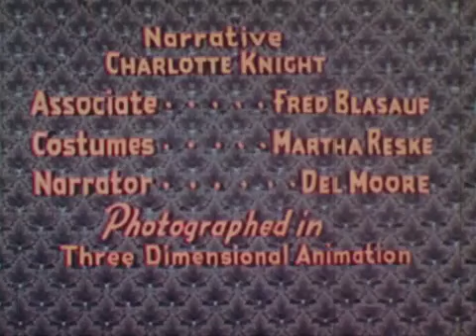Rapunzel 16mm puppet short 360p